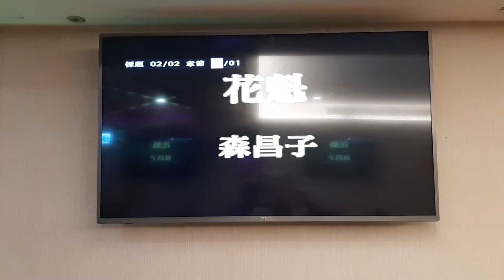張玉梅翻唱 花 魁 森昌子 志明一族 演歌秀